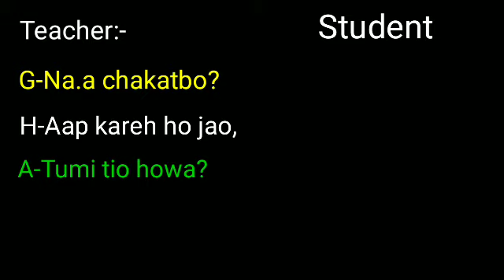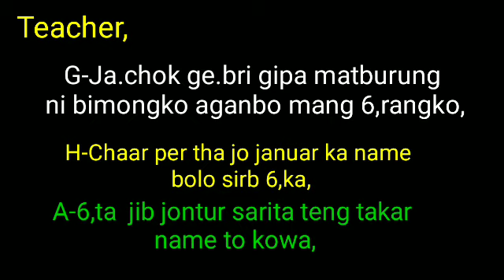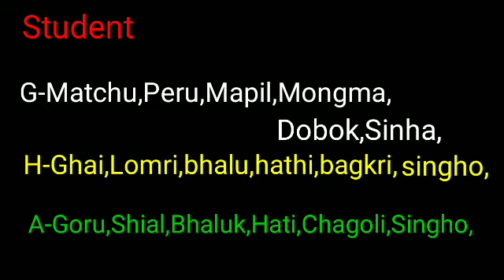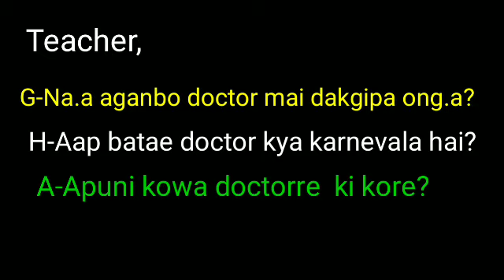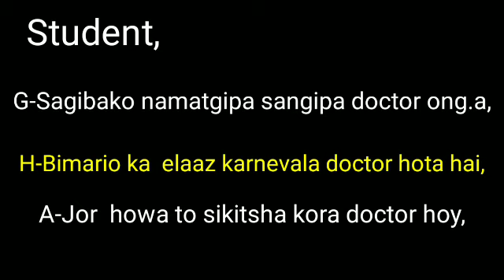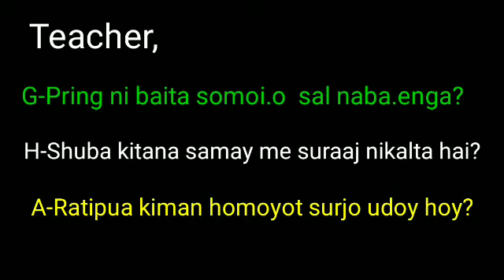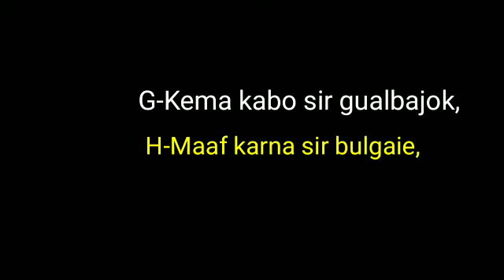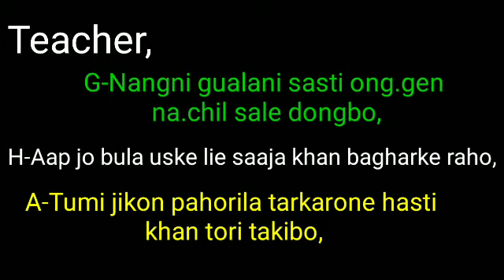Part-60,Conversation for Teacher with Student,G,H,A,Language speak,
Na.simang tarake maikoba sing.e rana ba ma.sigijako singna skode,
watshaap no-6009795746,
Payment kana mangen,
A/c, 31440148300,